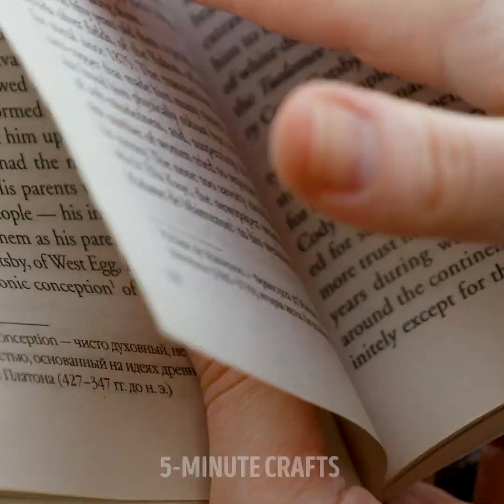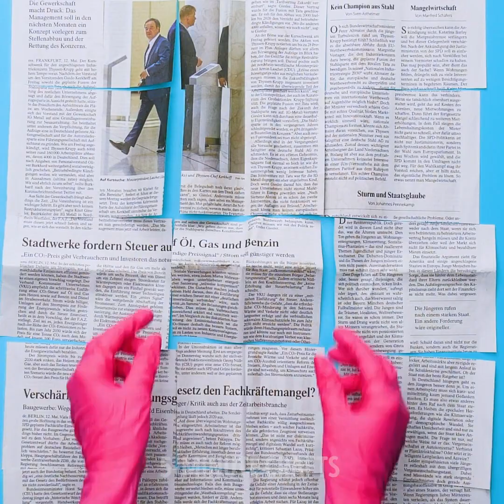25 BUDGET DIY JEWELRY IDEAS || DIY RINGS, PENDANTS AND BRACELETS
BEAUTIFUL DIY JEWELRY

Hey there! Where are the jewelry lovers out there? Today’s video is especially made for you. We’ve put together the most amazing ideas for you to create your own jewelry. Accessories are super important to make your outfit pop out and for it to feel unique. Go ahead and watch this video, we’re sure you’ll find a lot of interesting ideas. First off, we’ll show you how to make a pair of beautiful golden earrings.

After that you’ll learn how to make a cool pistachio necklace. You won’t believe how beautiful and cheap it is to make one. We’ll also show you how to make a leather necklace to go with your leather jacket or pants. How cool would that be? In this video we’ll also show you how to make a string DIY bracelet that goes perfectly with a pair of string earrings. We recommend you watch this full video to not miss a single idea. We have so many more in store for you!

What are you waiting for? It’s time to upgrade your jewelry!

TIMESTAMPS:

2:00 – Golden earrings
3:48 – Pistachio necklace
6:19 – Leather necklace
8:40 – DIY bracelet
10:44 – String earrings